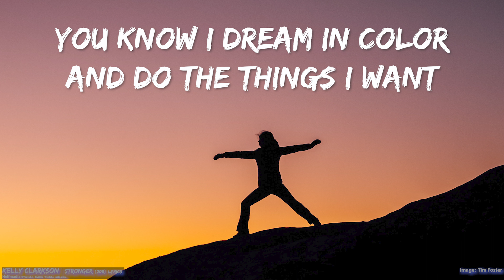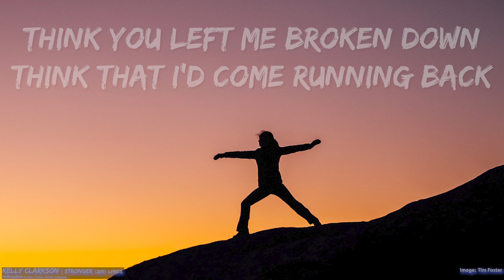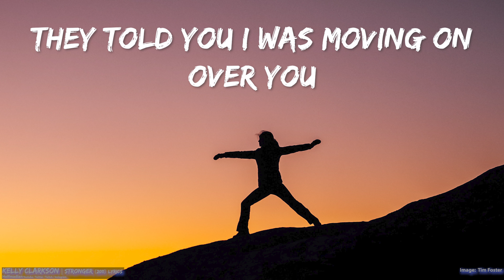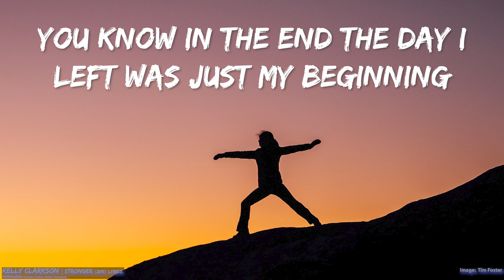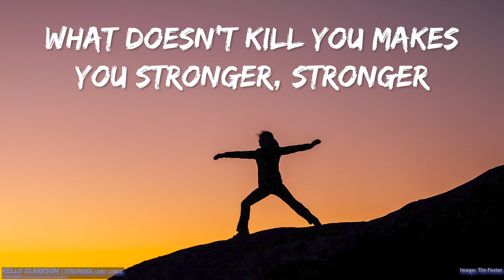Kelly Clarkson - Stronger (Lyrics) - Audio, 4k Video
Kelly Clarkson - Stronger (2011)

Connect with Kelly on socials!

Baby you don't know me
'cause you're dead wrong

What doesn't kill you
makes you stronger, stronger

You heard that I was starting
over with someone new
You try to break me but you see

Doesn't mean I'm over
'cause you're gone
What doesn't kill
you makes you stronger, stronger

You know in the end the day to left was
just my beginning, In the end

What doesn't kill you makes
you stronger, stronger